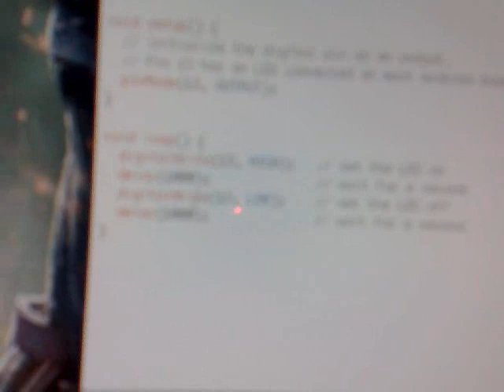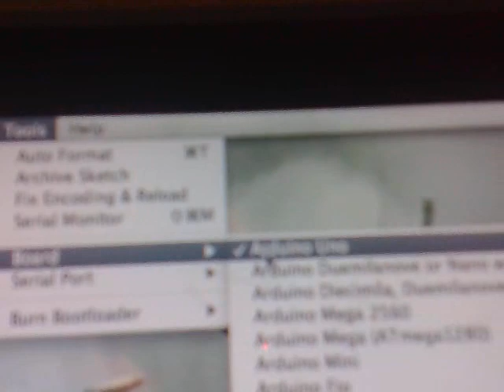Arduino UNO# Primo Progetto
Piccolo esempio di come iniziare ad utilizzare la piattaforma Arduino, il progetto consiste nel far lampeggiare un piccolo led  ad intervalli di tempo ed intensità programmati.